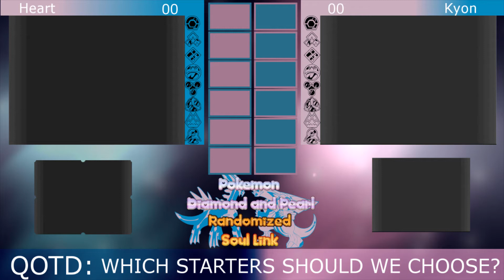"Choose our Starters!!" - Pokemon Diamond & Pearl Soul Link Ep 00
Welcome to the season premiere of Pokemon Diamond and Pearl Randomized Nuzlocke Soul Link with HeartGirl26 and Kyon Thomas. In this series, we’re Soul Linked together with our Pokemon to beat the Elite Four and the Champion of the Sinnoh Region. When your done watching this episode, answer the question of the day and leave a comment saying which Pokemon we should pick as our starter!